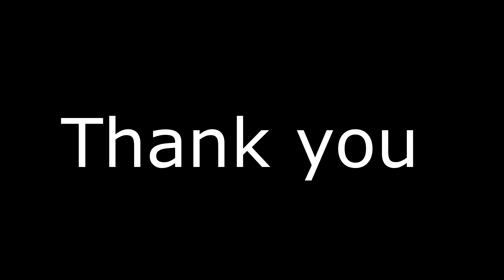The Ultimate Golf Ball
This took me too long to edit. Thanks to my bro for helping me participate. We were bored so I just came up with this. First time making a montage like this so don't bully me plz :). The audio for the videos were corrupted so I had to take sound effects and sync them up as best of as possible. Enjoy!

P.S
I know the cursor is on sum clips and the clips maybe a little jagged up but deal with it.